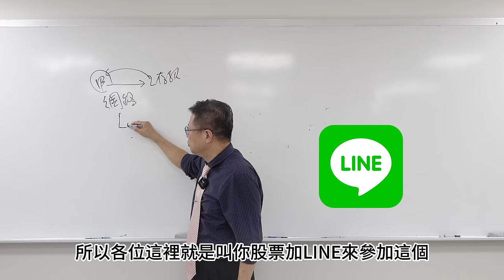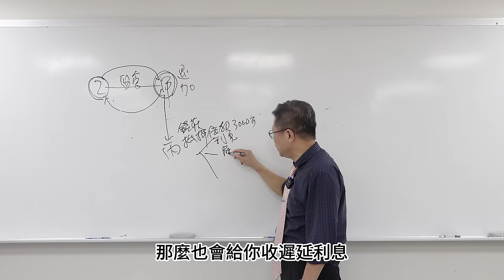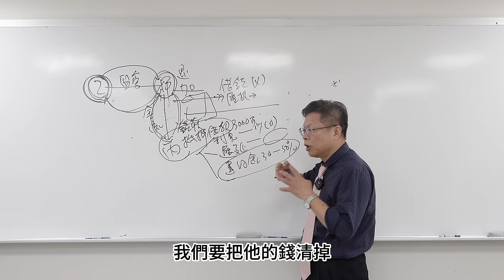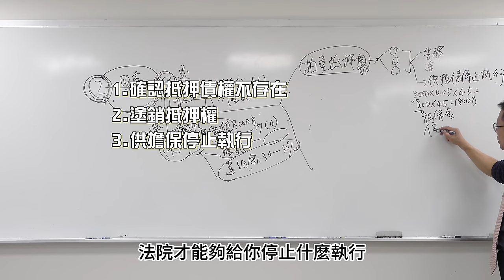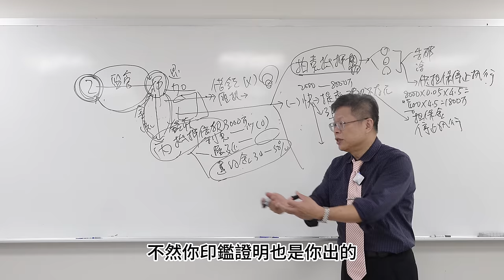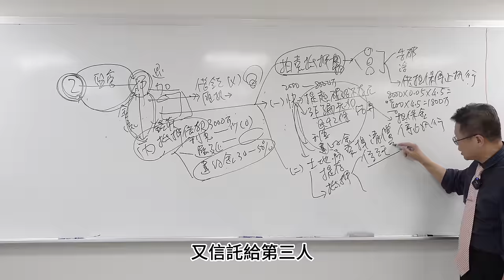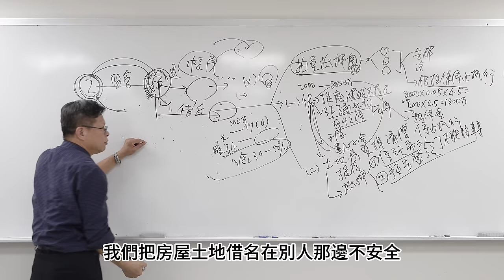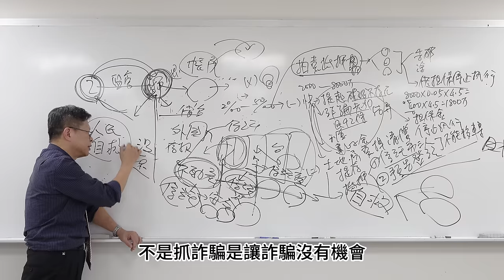【時事ep.3】假檢警真詐騙！聯手地下錢莊，千萬房地騙光光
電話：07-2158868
LINE：myball2428